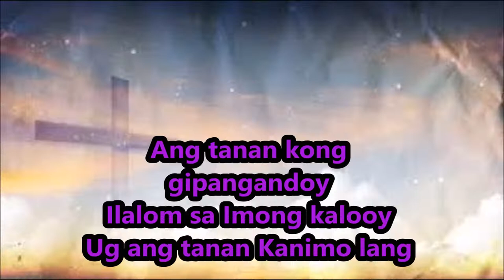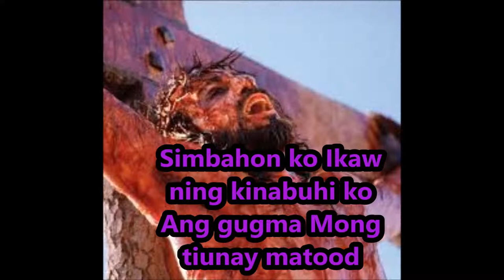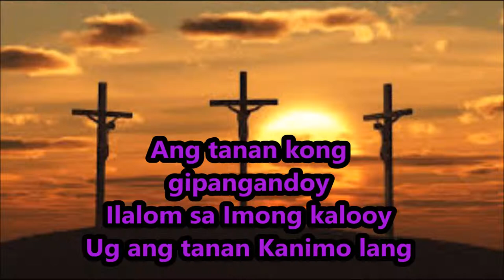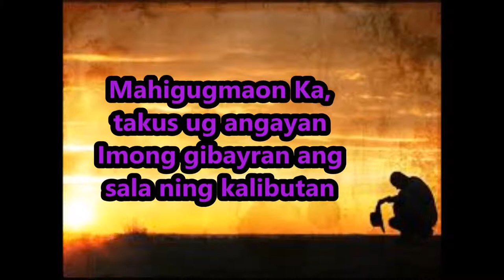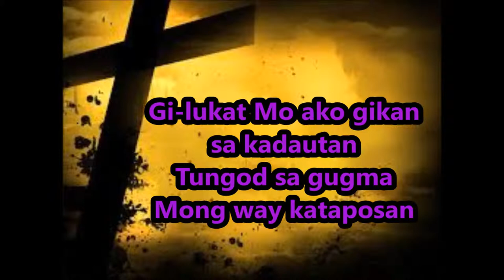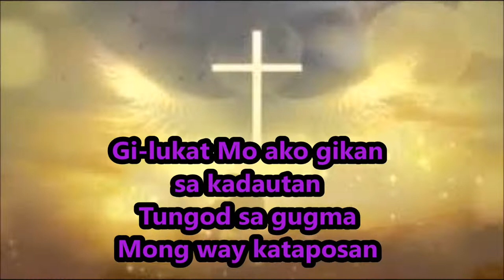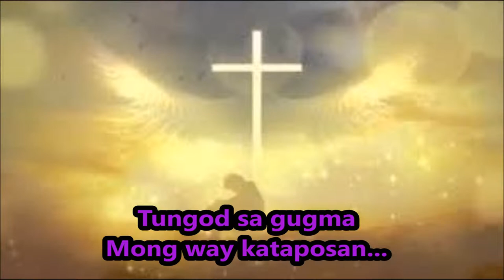MAHIGUGMAON KA VISAYAN WORSHIP SONG with lyrics